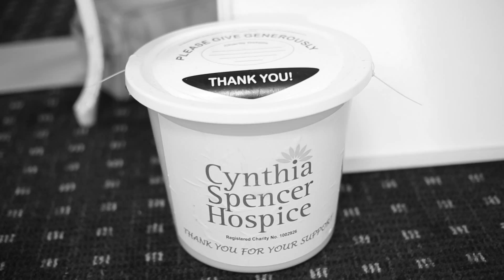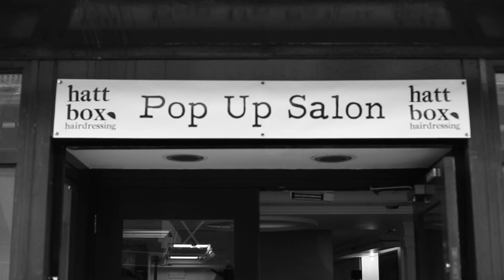Hattbox Hairdressing Pop Up Film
10th May the Hattbox Pop Up Salon happened in Northampton. It was a great success and we raised £780.00 for Cynthia Spencer Hospice. This short by Silvershade Film is a great in-sight into how it all went down!